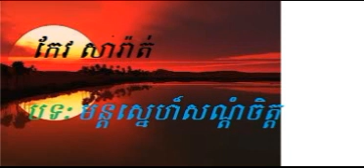keo sarath - khmer old song - mun sne sondom chet - cambodia music mp3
keo sarath